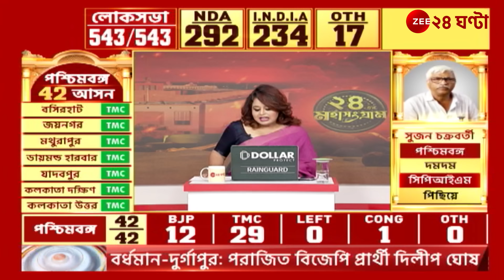Md Salim | Lok Sabha Election Result: লোকসভায় শূন্য আসন বামেদের, কী বলছেন মহ. সেলিম? | Zee 24 Ghanta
EXCLUSIVE | Md Salim | Lok Sabha Election Result: লোকসভায় শূন্য আসন বামেদের, কী বলছেন মহ. সেলিম?

Md Salim মহঃ সেলিম  CPIM West Bengal